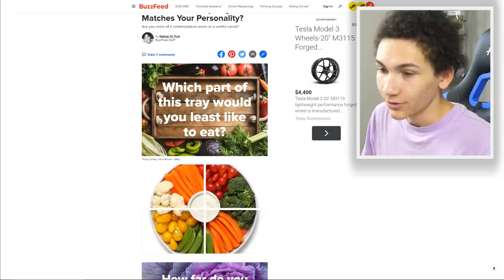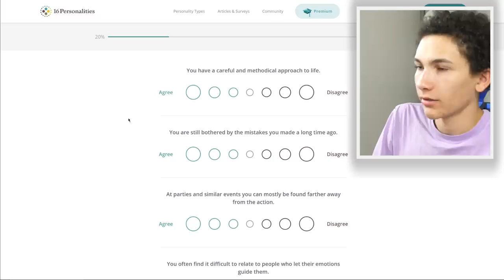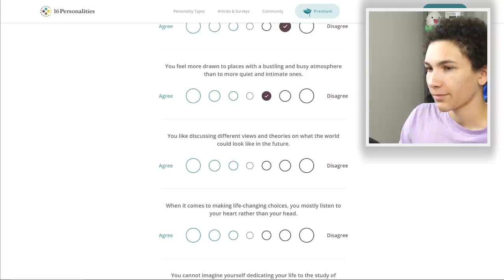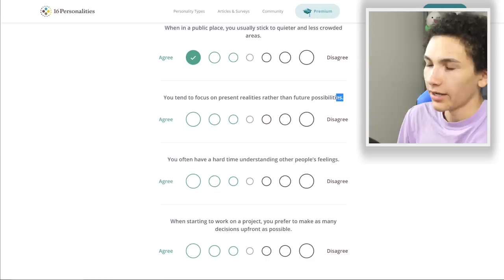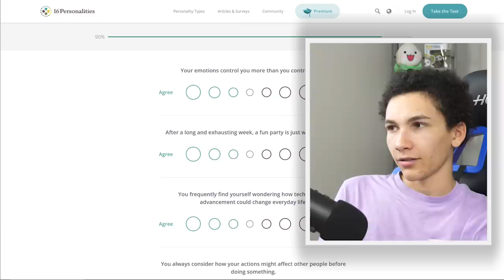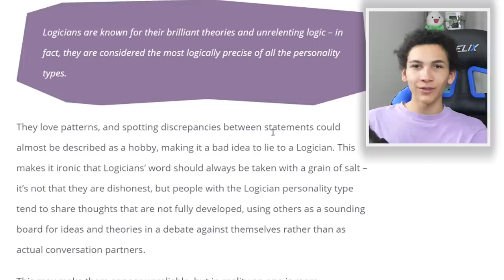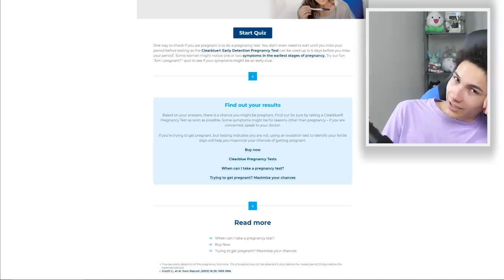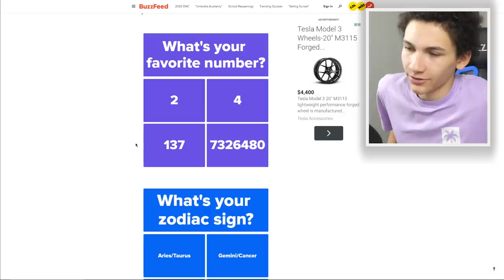I take a Personality Test & Pregnancy Test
I decided to take some quizzes sent to me to discover more about myself, my personality with the 16personalities test, whether I'm expecting a child, bad buzzfeed tests and more.